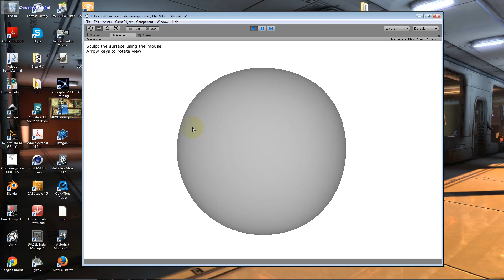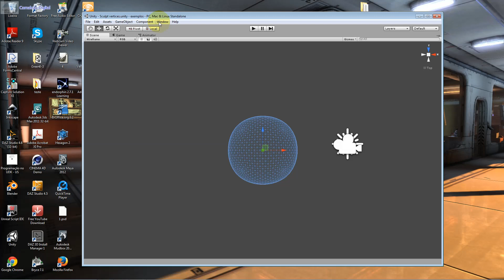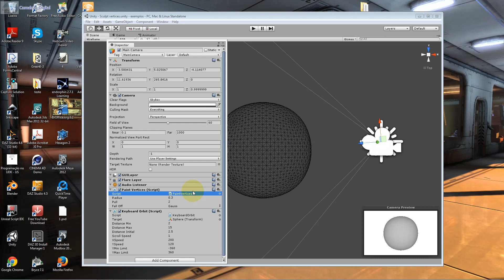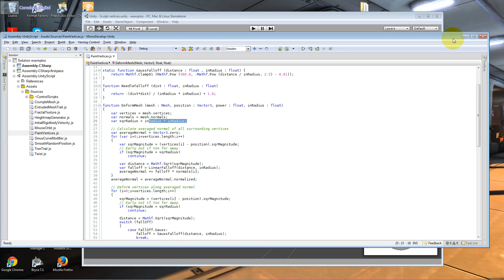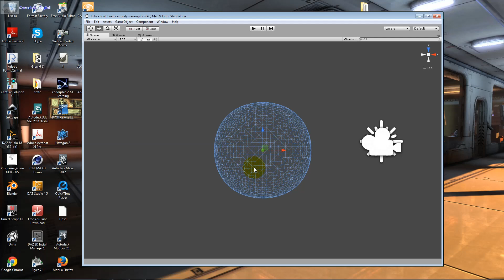JavaScript aprenda a Programar em 3 horas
Aprenda a programar JavaScript em 3 horas, essa é proposta do curso e garantia de que você conseguirá criar jogos junto com Unity.

Nesta aula de programação em Javascript, é mostrado como é fácil manipular mesh ( formas 3d ), e animá-las. JavaScript (frequentemente abreviado como JS) é uma linguagem de programação interpretada estruturada, de script em alto nível com tipagem dinâmica fraca e multi-paradigma
(protótipos, orientado a objeto, imperativo e, funcional).] Juntamente com HTML e CSS.

O foco do curso é ensinar ao aluno passo a passo ao aluno iniciante a entender fundamentos de lógica de programação e a programa em javascript, criando efeitos como animação, física, controle, e shader. Curso

JavaScript é uma das três principais tecnologias da World Wide Web. JavaScript permite páginas da Web interativas e, portanto, é uma parte essencial dos aplicativos da web. A grande maioria dos sites usa, e todos os principais navegadores têm um mecanismo JavaScript dedicado para executá-lo.

Na Unity JavaScript é muito utilizada para criar efeitos, animações, deformações, controle, sistema de partículas, se pode fazer praticamente de tudo, até um jogo completo.

A Unity é o Motor Gráfico ( Engine de Games ), mais utilizado no Brasil, e um dos mais usados no mundo. A Unity é utilizada para a criação de apps ( aplicativos ), jogos digitais, realidade virtual, maquete eletrônica, realidade aumentada, simuladores, treinamento, e animação ( motion graphics ).
A Unity, é leve, conseguindo rodar praticamente em qualquer computador.

A Camaleão Digital além de instituição Acadêmica é produtora de jogos digitais, maquete eletrônica, motion graphics e V.R.( Realidade Virtual )  e R.A.( Realidade Aumentada ).